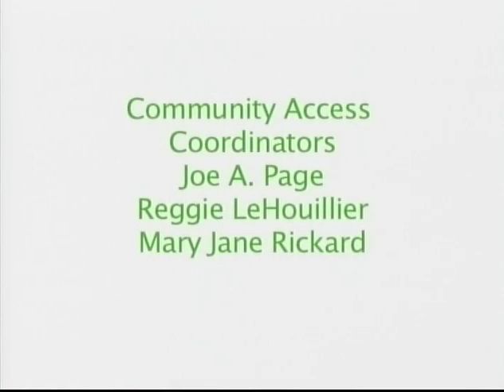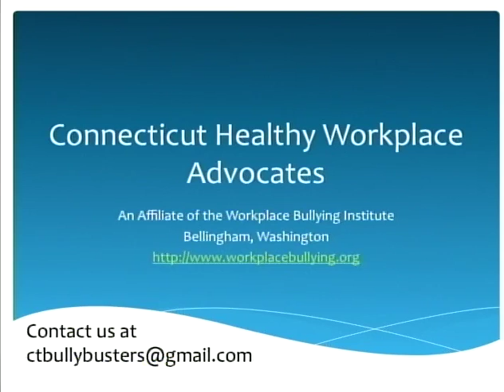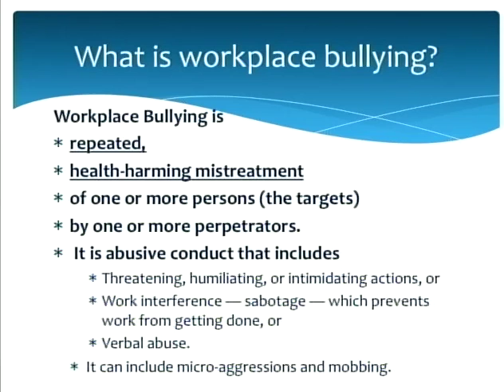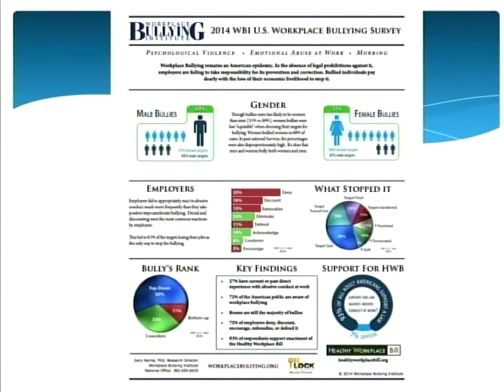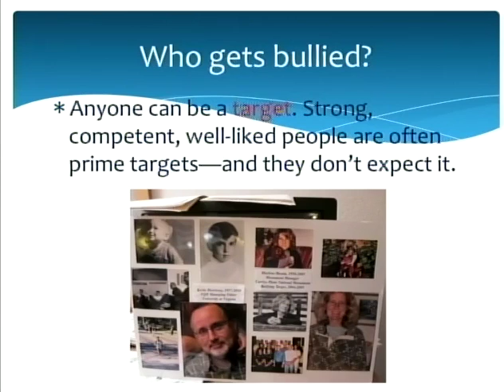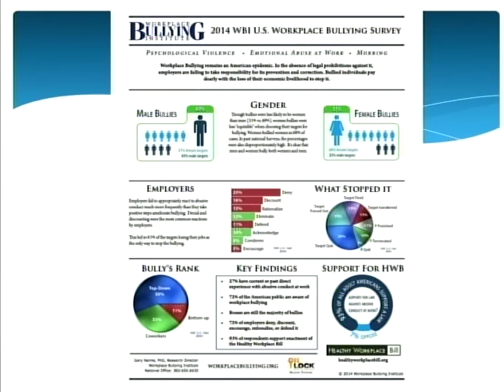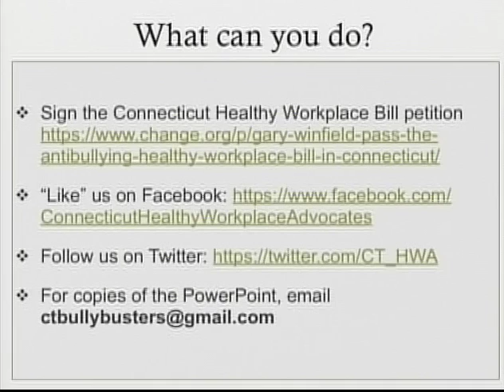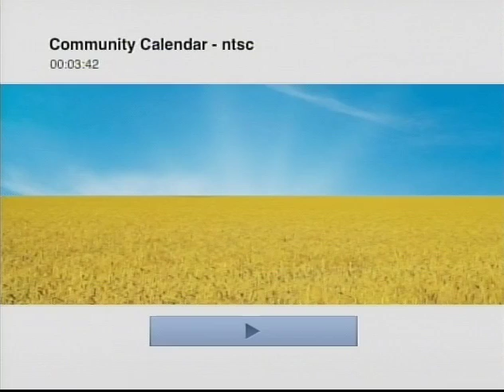Workplace Bullying Bill Kathy Hermes